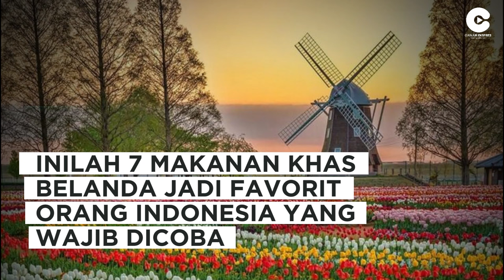7 Makanan Khas Belanda Jadi Favorit Orang Indonesia Yang wajib Dicoba